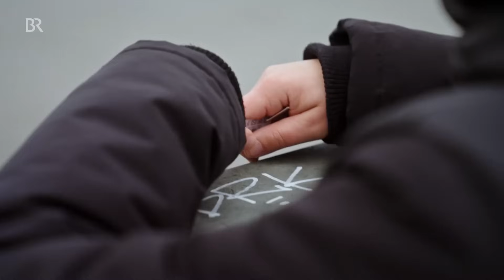Geschlechtsanpassung: Warum ein junger Mensch sie bereut | Transition | Stationen | BR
Sabeth Blank fühlt sich als Mann, nimmt Hormone und lässt ihre Brüste abnehmen. Doch dann merkt sie, dass ihr die Transition gleichgültig ist. Heute bereut sie die Mastektomie.

Autor: Susanne Fiedler

Zum Schutz der Protagonistin haben wir die Kommentarfunktion deaktiviert.